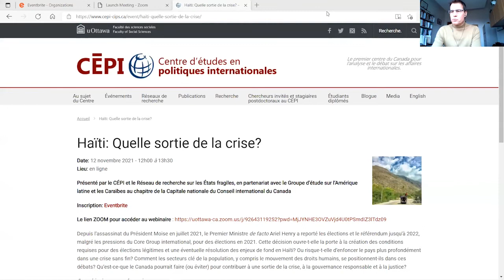Haïti: Quelle sortie de la crise?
Présenté par le CÉPI et le Réseau de recherche sur les États fragiles, en partenariat avec le Groupe d’étude sur l’Amérique latine et les Caraïbes au chapitre de la Capitale nationale du Conseil international du Canada

Depuis l’assassinat du Président Moise en juillet 2021, le Premier Ministre de facto Ariel Henry a reporté les élections et le référendum jusqu’à 2022, malgré les pressions du Core Group international, pour des élections en 2021. Cette décision ouvre-t-elle la porte à la création des conditions requises pour des élections légitimes et une éventuelle résolution des enjeux de fond en Haïti? Ou risque-t-elle d’enfoncer le pays plus profondément dans une crise sans fin? Comment les secteurs clé de la population, y compris le mouvement des droits humains, se positionnent-ils dans ces débats? Qu’est-ce-que le Canada pourrait faire (ou éviter) pour contribuer à une sortie de la crise, à la gouvernance responsable et à la justice?

Intervenant.e.s :
Louis Pierre Naud – Conseiller à la primature du Gouvernement d’Haïti, notamment sur la réforme constitutionnelle; professeur à l’Université d’État d’Haïti
Rosy Auguste – Responsable de programmes, Réseau national de défense de droits humains en Haïti (RNDDH)

Président.e.s :
Stephen Baranyi – professeur à l’École de développement international et mondialisation et coordinateur du Réseau de recherche sur les États fragiles du CÉPI à l’Université d’Ottawa
Youdeline Chérizard – doctorante à l’Université d’État d’Haïti et chercheure invitée à l’Université d’Ottawa